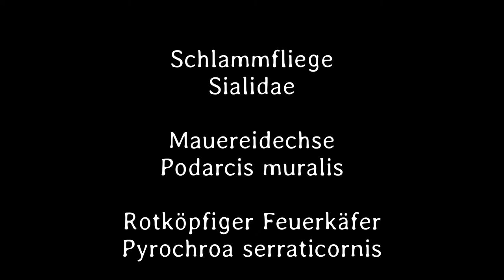Kleines ganz groß 36. Teil - Deutsch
Mauereidechsen überlegen sich eine Karriere auf YouTube. Wir haben ihnen von den unzähligen Zuschauern, also von uns berichtet.
Der Rotköpfige Feuerkäfer ist unser 2ter Akteur.